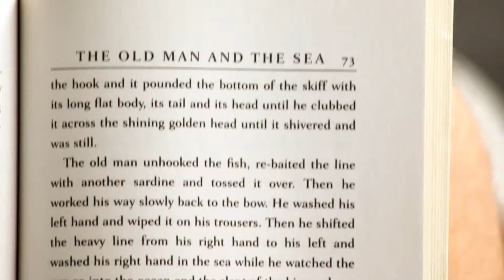Around Campus - Where Do You Like to Read in the Summer?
Film by Thomas Cross